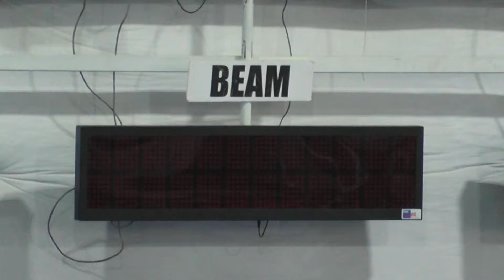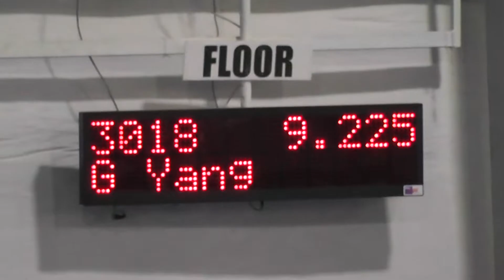Gymnastics Meet at Clovis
The Climb by Miley Cyrus